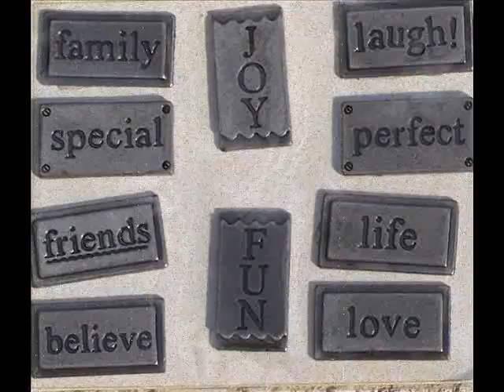cloud9 by pmay borromeo .♥. ~ background: on a night like this by dave barnes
this song was inspired when jayson fernandeZ was singing hinahanap hanap kita then he took me from the crowd. eeeeee sinu ba aman di maiinspire sumulat ng kanta, kunin ka ba aman ng crush mu at kantahan pa :p